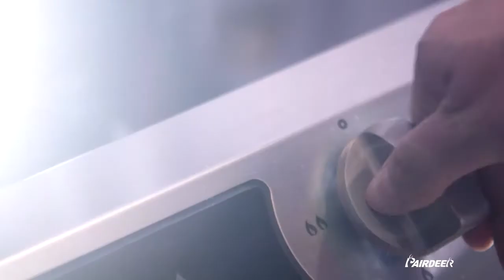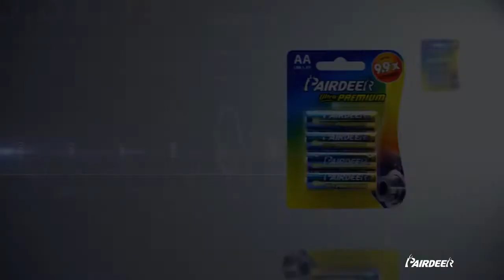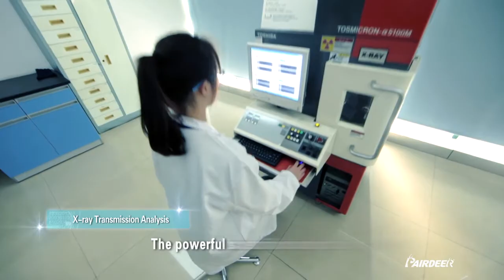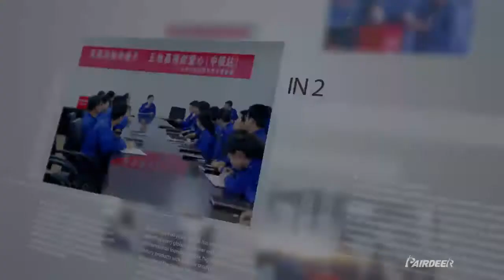Zhongyin Ningbo Battery Co , Ltd